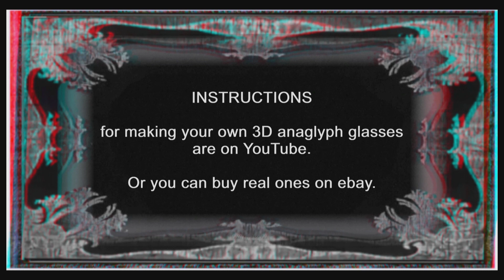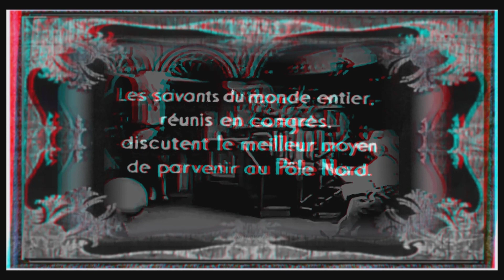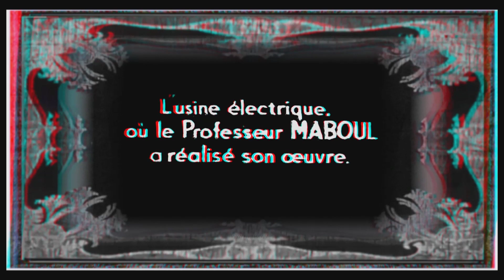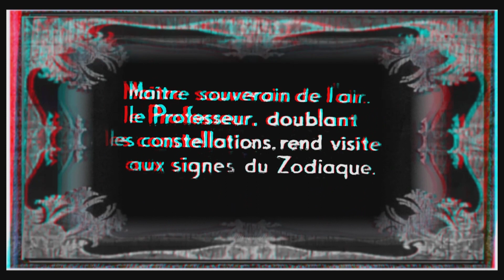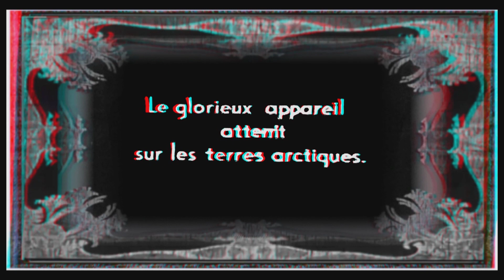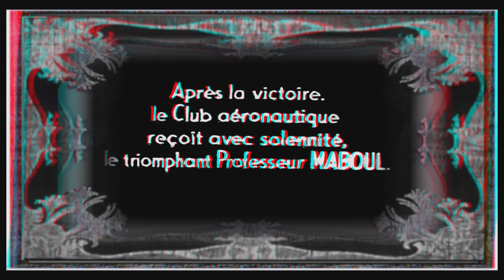A TRIP TO THE NORTH POLE in 3D anaglyph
Geo Melies silent movie in 3D anaglyph (you'll need red and blue glasses). but it's still viewable in normal 2D.